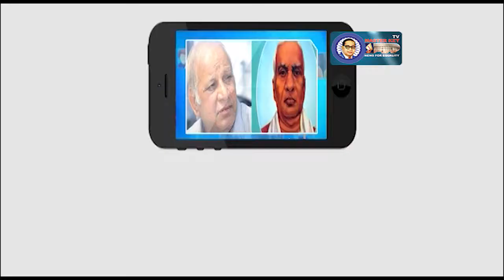Bahujana Teachers Association | Round Table Meeting Under Ambedkar Students | Nellore | Ambedkar TV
Bahujana Teachers Association | Round Table Meeting Under Ambedkar Students | Nellore.